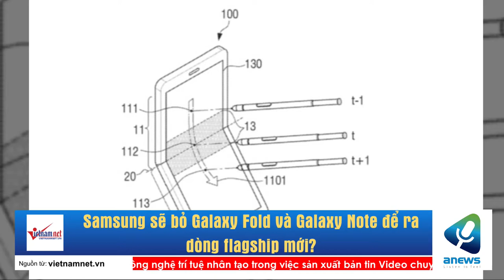Samsung sẽ bỏ Galaxy Fold và Galaxy Note để ra dòng flagship mới?